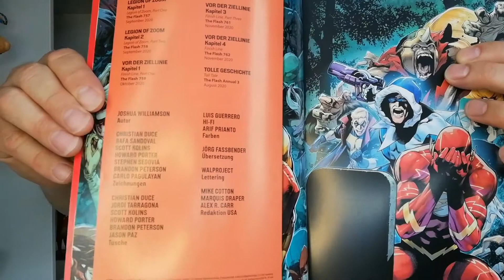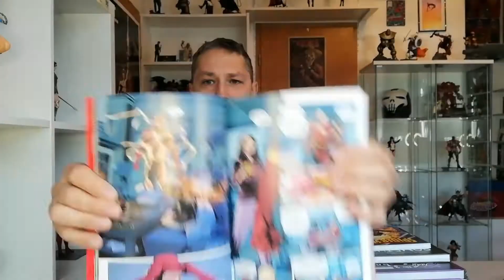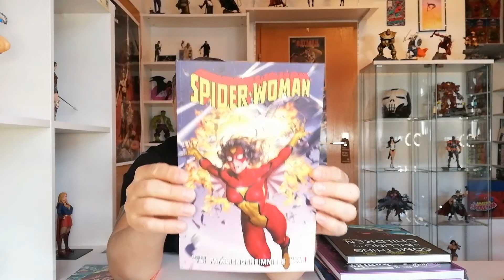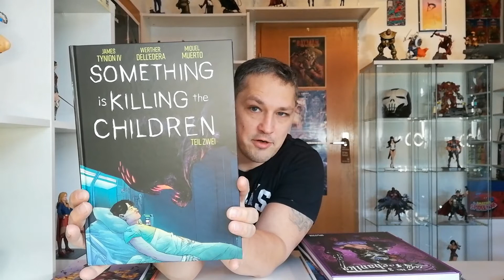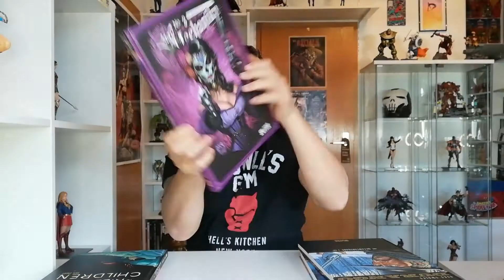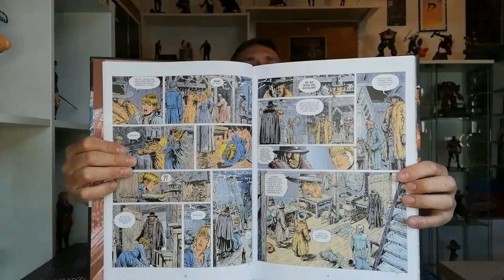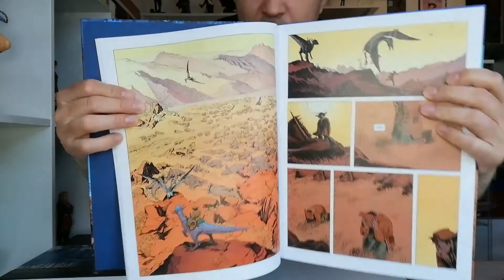Neues für die Bude 06